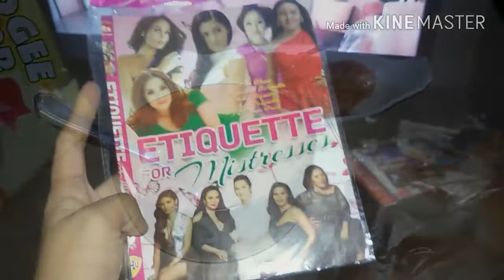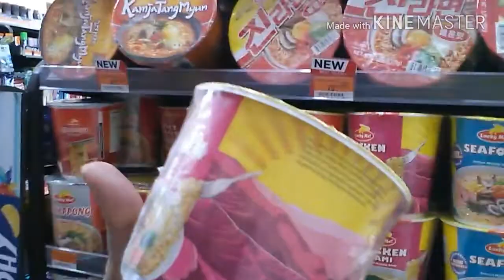Another day of our Life😊|short VLOG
Facebook _ : Joy Abrio
Instagram _ : @joyabrio2192

" Spread love and always think positive 😄 "